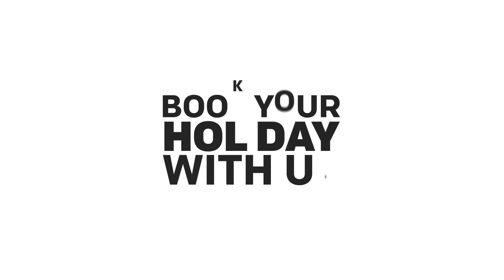Grand Canyon Facts | Did You Know Facts About Grand Canyon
Grand Canyon Facts: Did you know that the Grand Canyon is much more than just amazing views? That's right, this place has a lot more to offer & we're going to do a quick list down.
For instance, the Grand Canyon itself can influence the weather due to its elevation spanning from around 2,000 feet to over 8,000 feet, allowing it to experience a variety of weather conditions. The attraction also plays host to several hidden caves that haven't been mapped - meaning the explorer in you is sure to have a blast. Plus, since the highlight was carved over 6 million years ago, it is home to extensive fossil records, an array of geologic features and rich archaeological history.